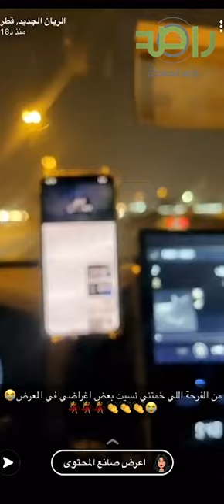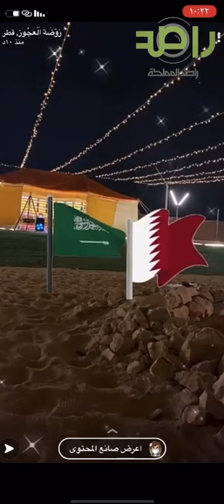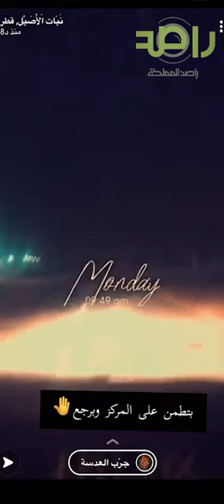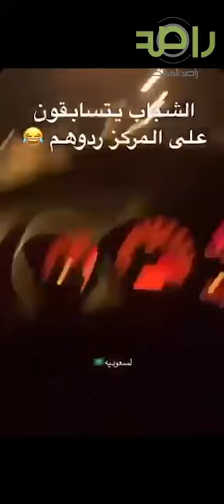سنابات احتفال القطريين بدخولهم السعودية و المصالحة الخليجية 😍😍